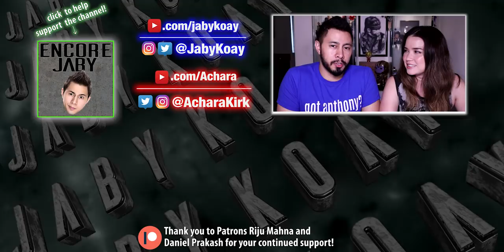SAAND KI AANKH | Taapsee Pannu | Bhumi Pednekar | Tushar Hiranandani | Teaser Reaction!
Jamazing Patrons of July: JN Valente, Sachin Shenoy, Avijit Singh, Madhan, Bollywood By Karak, Jaydioactive, Sachin Shenoy, Bhavya Singh,  Harmandeep Singh, Riju Mahna, Daniel Prakash and Aqeel Shah!

~JABY KOAY~
YouTube, Twitter, Instagram: @jabykoay

~VEERENDRA CHOWDARY~
Veerendra Chowdary created the opening animation.

~MOOSA RAZA~
Moosa Raza created additional background animation.